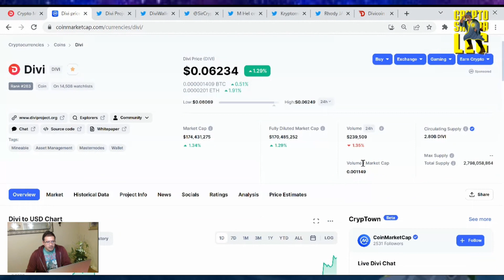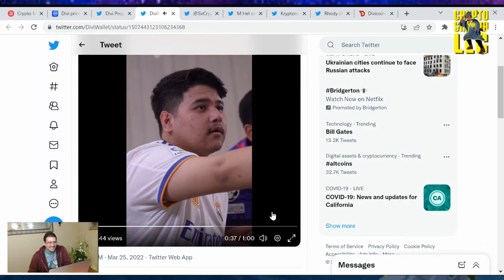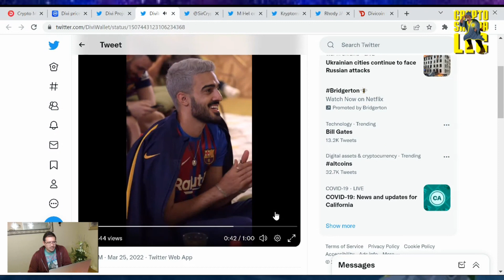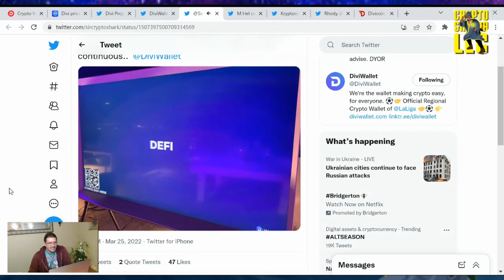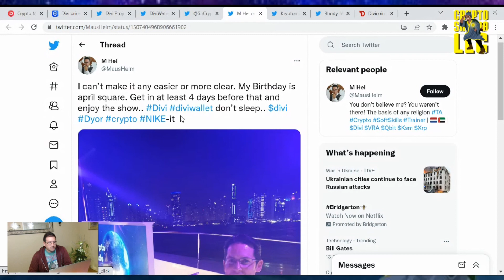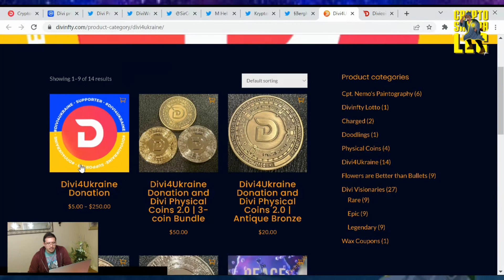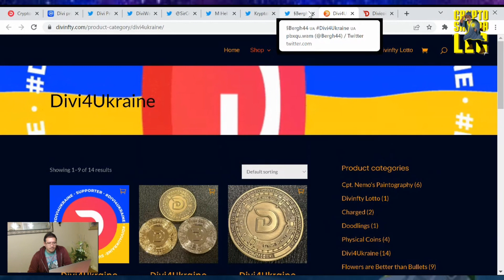Divi Project Update (March 25, 2022)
Cryptocurrency Exchanges
Cryptocurrency Wallets
Cryptocurrency Backups
Cryptocurrency Security
Cryptocurrency Swapping

Future...
Development
Rewards
Staking
Masternodes